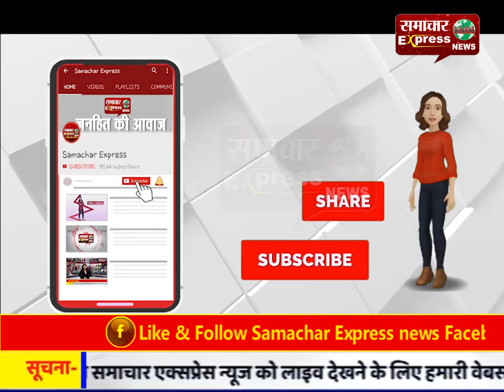मथुरा में वायु प्रदूषण को लेकर अनोखा प्रदर्शन